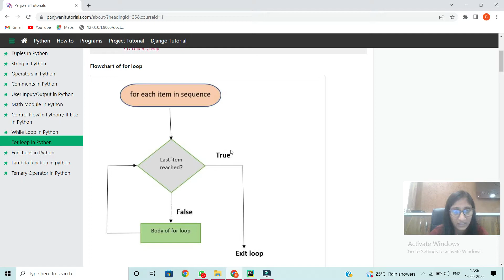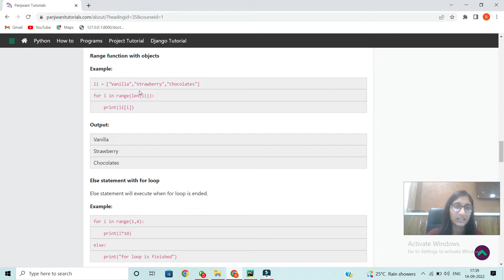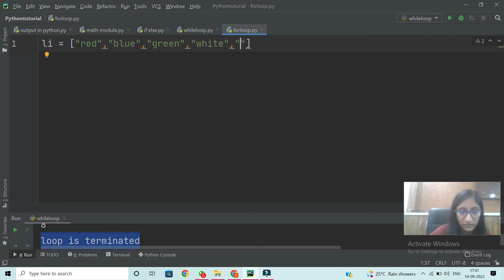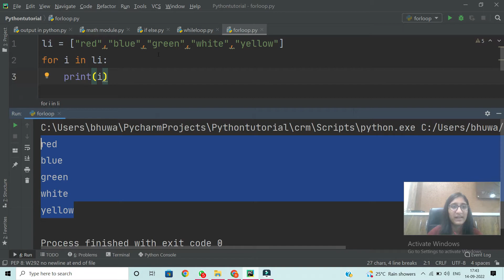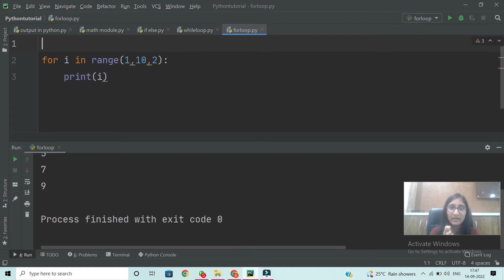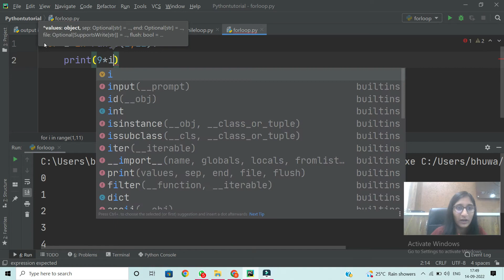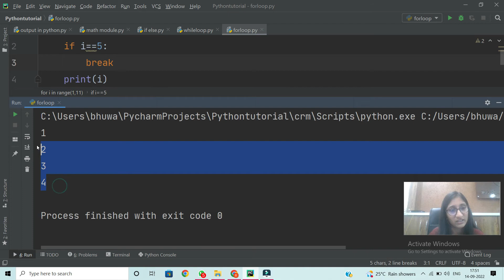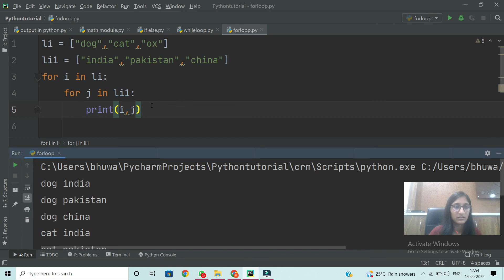#18 For loop in Python | By Divya Sisodiya | Hindi